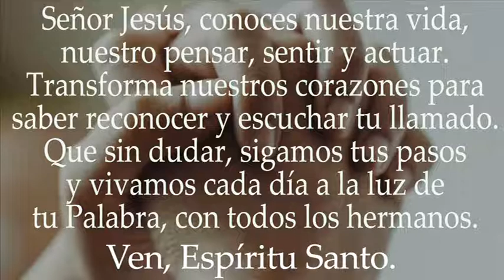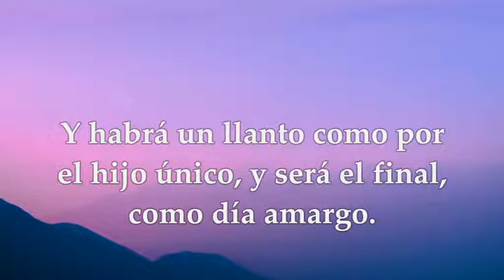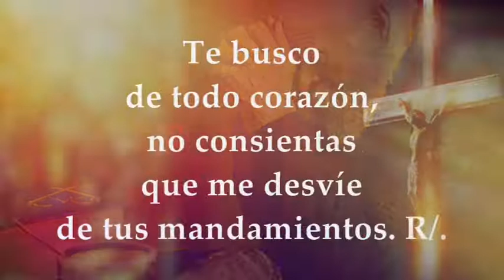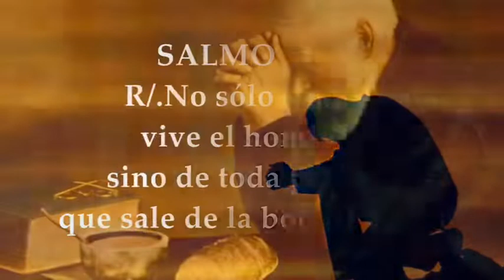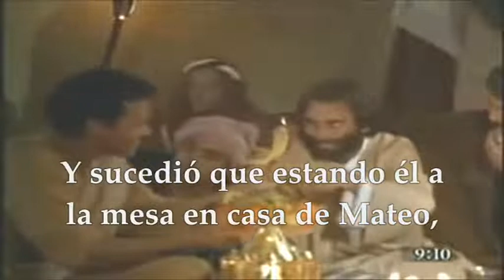EVANGELIO DE HOY VIERNES JULIO 1 DE 2022 | MATEO 9,9-13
EVANGELIO Y LECTURAS EUCARISTÍA VIERNES JULIO 1 DE 2022 VIERNES DECIMOTERCERA SEMANA DEL TIEMPO ORDINARIO Primera Lectura: De la profecía de Amós 8, 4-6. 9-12 Salmo 118 R/. No sólo de pan vive el hombre, sino de toda palabra que sale de la boca de Dios Del santo Evangelio según san Mateo 9, 9-13